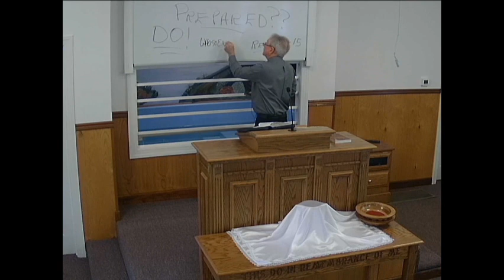Bro. Dale McNew - Prepared?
Bro. Dale examines the importance of being prepared for when we move from this life to the next.